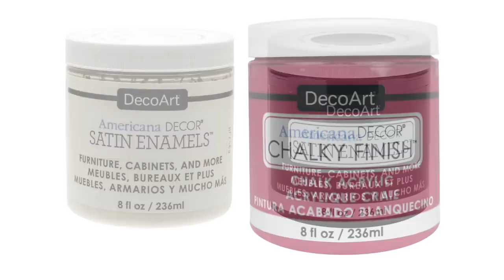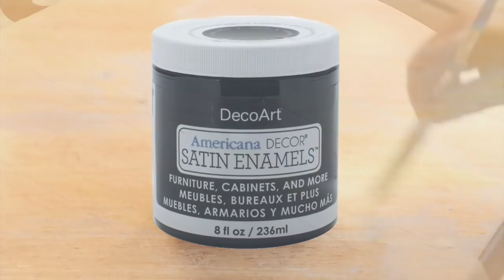Table Makeover (Marie Antionette Style)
Give a thrift store table a pretty in pink makeover!

Americana Decor Chalky Finish
Americana Decor Satin Enamels:

I'm Roman Cano, as an author of 'A Brighter Day'
grants Melody Loops and its licensees, including MARK MONTANO , permission to use this Music.
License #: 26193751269